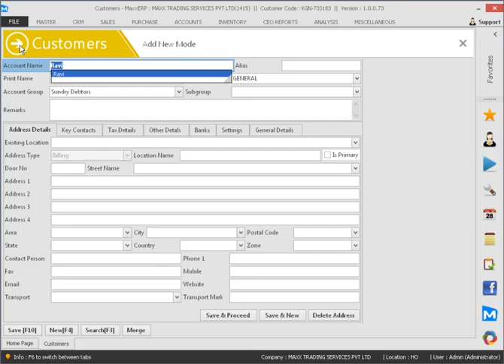068 How to change customer account into vendor